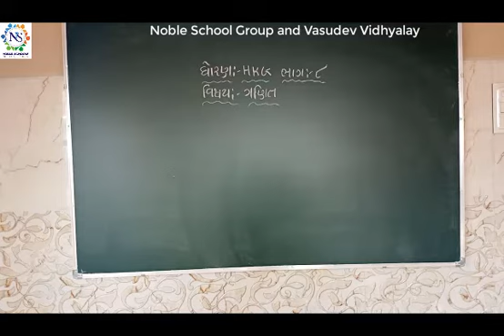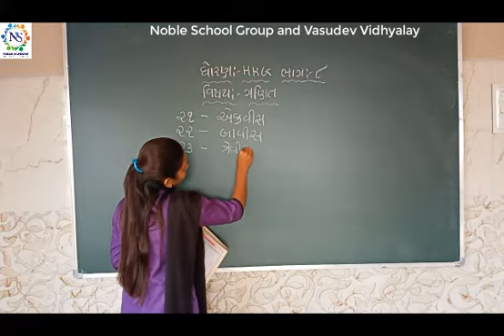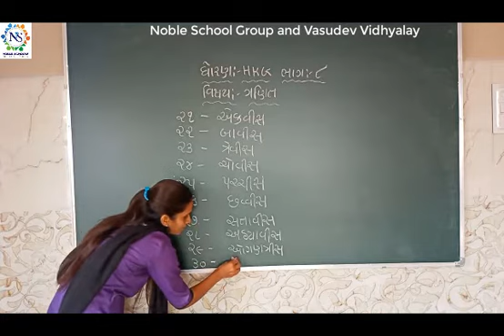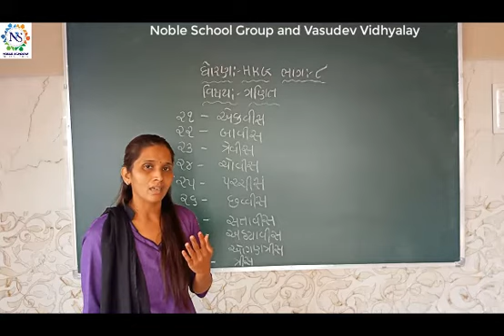Standard - Hkg Maths Sem - 2 Lec - 8 By Dipti Madam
Std - Hkg Maths Video Lec